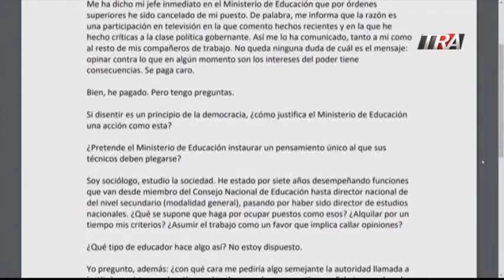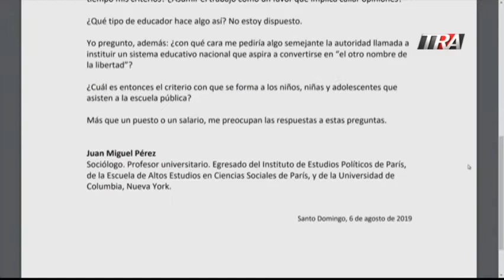#1 Sociólogo denuncia lo cancelan del MINERD por declaraciones en el programa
Con este escrito el sociólogo Juan Miguel Pérez dio a conocer lo acontecido :

¿Castigado por opinar?
Me ha dicho mi jefe inmediato en el Ministerio de Educación que por órdenes superiores he sido cancelado de mi puesto. De palabra, me informa que la razón es una participación en televisión en la que comento hechos recientes y en la que he hecho críticas a la clase política gobernante. Así me lo ha comunicado, tanto a mi como al resto de mis compañeros de trabajo. No queda ninguna duda de cuál es el mensaje: opinar contra lo que en algún momento son los intereses del poder tiene consecuencias. Se paga caro.
Bien,he pagado. Pero tengo preguntas.
Si disentir es un principio de la democracia, ¿cómo justifica el Ministerio de Educación una acción como esta?
¿Pretende el Ministerio de Educación instaurar un pensamiento único al que sus técnicos deben plegarse?
Soy sociólogo, estudio la sociedad. He estado por siete años desempeñando funciones que van desde miembro del Consejo Nacional de Educación hasta director nacional de del nivel secundario(modalidad general), pasando por haber sido director de estudios nacionales. ¿Qué se supone que hagapor ocupar puestos como esos? ¿Alquilar por un tiempo mis criterios? ¿Asumir el trabajo como un favor que implica callar opiniones?
¿Qué tipo de educador hace algo así? No estoy dispuesto.
Yo pregunto, además: ¿con qué cara me pediría algo semejante la autoridad llamada a instituir un sistema educativo nacional que aspira a convertirse en “el otro nombre de la libertad”?
¿Cuál es entonces el criterio con que se forma a los niños, niñas y adolescentes que asisten a la escuela pública?
Más que un puesto o un salario, me preocupan las respuestas a estas preguntas.

Santo Domingo, 6 de agosto de 2019